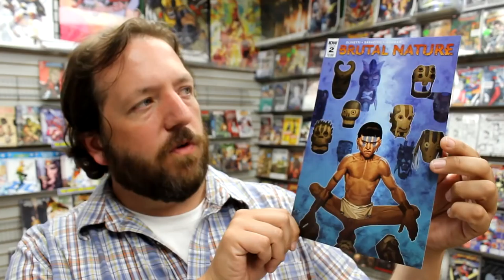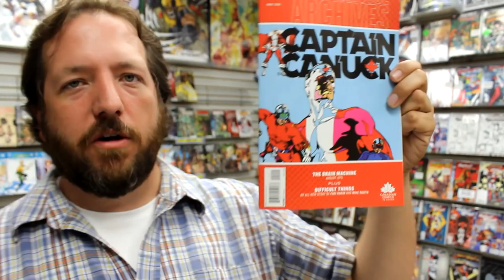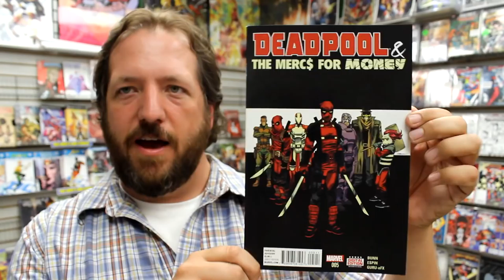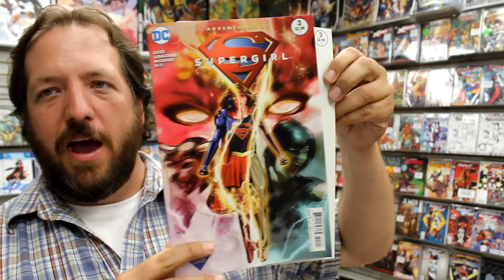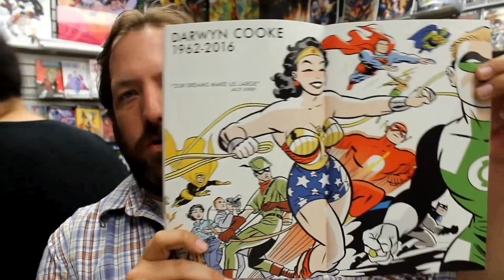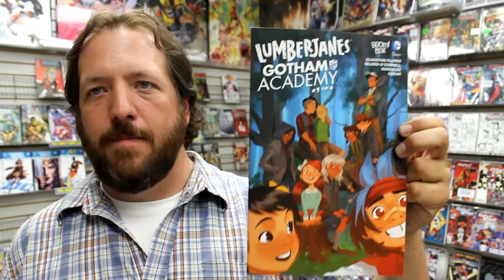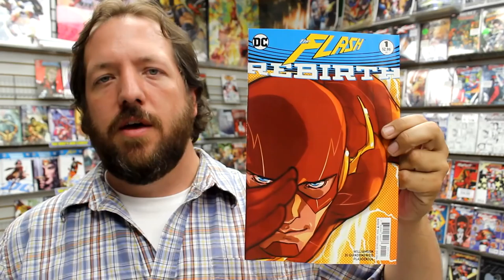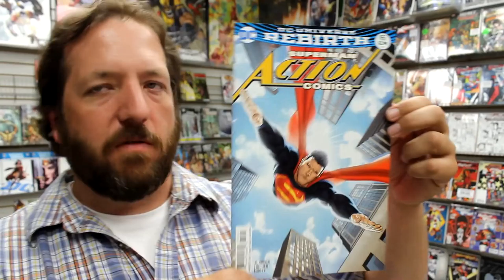Flash Rebirth #1, Wonder Woman Rebirth #1, Detective Comics #934, more! Unboxing Wednesdays 293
We’re unboxing our weekly shipment of comic books and other merchandise on sale Wednesday June 8 2016. Highlights include Flash Rebirth #1, Wonder Woman Rebirth #1, Detective Comics #934, Action Comics #957, Civil War II Amazing Spider-man #1, Wacky Raceland #1, Aquaman Rebirth #1, and much more!

Items received this week include:
ACTION COMICS #957 VAR ED
ADVENTURE TIME #53
ADVENTURES OF SUPERGIRL #3
ADVENTURES OF SUPERGIRL #3 BLANK VAR ED
AGENTS OF SHIELD #6
ALL NEW X-MEN #10 AW
AQUAMAN REBIRTH #1
AQUAMAN REBIRTH #1 VAR ED
BATMAN SHADOW OF THE BAT TP VOL 01
BIG TROUBLE IN LITTLE CHINA #25
BIRTHRIGHT #16
BLACK CANARY #12
BRUTAL NATURE #2 (OF 4)
CHAPTERHOUSE ARCHIVES CAPTAIN CANUCK #2
CHAPTERHOUSE ARCHIVES NORTHGUARD #1
CIVIL WAR II AMAZING SPIDER-MAN #1 (OF 4)
CIVIL WAR II AMAZING SPIDER-MAN #1 (OF 4) LAND VAR
CIVIL WAR II AMAZING SPIDER-MAN #1 (OF 4) PETER PARKER VAR ($9.99)
CIVIL WAR II GODS OF WAR #1 (OF 4)
CIVIL WAR II GODS OF WAR #1 (OF 4) ANACLETO VAR
COLOR YOUR OWN YOUNG MARVEL BY SKOTTIE YOUNG TP
CONSTANTINE THE HELLBLAZER #13
DAREDEVIL #8
DARK AND BLOODY #5 (OF 6)
DARK TOWER DRAWING OF THREE BITTER MEDICINE #3 (OF 5)
DARTH VADER #21 CHRISTOPHER ACTION FIGURE VAR
DC COMICS BOMBSHELLS #14
DEADPOOL #9 ALLRED 2ND PTG VAR
DEADPOOL MERCS FOR MONEY #5 (OF 5)
DEADPOOL MERCS FOR MONEY #5 (OF 5) LIM VAR
DETECTIVE COMICS #934 VAR ED
DOCTOR WHO 11TH YEAR TWO #10
DONALD DUCK #14
EARTH 2 SOCIETY #13
EMPRESS #3 (OF 7)
FASTER THAN LIGHT #7
FIX #3
FLASH REBIRTH #1
FLASH REBIRTH #1 VAR ED
GFT GRIMM FAIRY TALES #123
GI JOE A REAL AMERICAN HERO #229
GOLDIE VANCE #3 (OF 4)
GRANT MORRISONS 18 DAYS #12
GREEN LANTERN CORPS EDGE OF OBLIVION #6 (OF 6)
GRIZZLY SHARK #3 (OF 3)
GUARDIANS OF GALAXY #9
HARLEY QUINN AND HER GANG OF HARLEYS #3 (OF 6)
HARROW COUNTY #13
HEAD LOPPER #4
HOUSE OF PENANCE #3 (OF 6)
HOWARD THE DUCK #8
HOWARD THE DUCK #8 STORY THUS FAR VAR
INJECTION #10
INVADER ZIM #10
INVADER ZIM #10 VAR DEL CARMEN
INVISIBLE REPUBLIC #10
ISLAND #8
KAIJUMAX SEASON 2 #2
LEGENDS OF TOMORROW #4
LUMBERJANES GOTHAM ACADEMY #1 DEL DUCA VAR ($9.99)
LUMBERJANES GOTHAM ACADEMY #1
LUMBERJANES GOTHAM ACADEMY #1 CONNECT MATTHEWS VAR
LUMBERJANES GOTHAM ACADEMY #1 CLUGSTON FLORES VAR
MARVEL NOW BEAST ARTFX+ STATUE ($74.99)
MARVEL UNIVERSE GUARDIANS OF GALAXY #9
MARVEL WASP BISHOUJO STATUE ($89.99)
MAXX MAXXIMIZED #32
MERRY MEN #1 (OF 5)
MIDNIGHT OF THE SOUL #1 (OF 5)
MOON KNIGHT #2 SMALLWOOD 2ND PTG VAR
MY LITTLE PONY FRIENDS FOREVER #29
NEW AVENGERS #12 CW2
NEW AVENGERS #12 LAND CW REENACTMENT VAR CW2
NINJAK #16
ORPHAN BLACK HELSINKI #5 (OF 5)
PINK PANTHER #1
POP CAPTAIN AMERICA 3 GIANT MAN 6IN VINYL FIG ($19.99)
POP GHOSTBUSTERS 2016 ABBY YATES VINYL FIG
PROMETHEUS LIFE AND DEATH #1
RED HOOD ARSENAL #13
RENATO JONES ONE PERCENT #2
REVIVAL #40
SCOOBY DOO WHERE ARE YOU #70
SECOND SIGHT #5
SHERLOCK A STUDY IN PINK #1 (OF 6)
SHUTTER #22
SONIC THE HEDGEHOG #282
STAR TREK MANIFEST DESTINY #4 (OF 4)
STAR TREK ONGOING #58
STAR WARS POE DAMERON #3
STAR WARS POE DAMERON #3 WALSH VAR ($19.99)
THUNDERBOLTS #2
TIMELY COMICS DAREDEVIL #1 (REPRINTS #'S 1 TO 3)
TIMELY COMICS DOCTOR STRANGE #1 (REPRINTS #'S 1 TO 3)
TIMELY COMICS DRAX #1 (REPRINTS #'S 1 TO 3)
TMNT BEBOP & ROCKSTEADY DESTROY EVERYTHING #2
TMNT BEBOP & ROCKSTEADY DESTROY EVERYTHING #2 SUB VAR
VENOM SPACE KNIGHT #8
VISION #8
VISION #8 WALTA STORY THUS FAR VAR
WACKY RACELAND #1
WACKY RACELAND #1 COLORING BOOK VAR ED
WACKY RACELAND #1 DICK DASTARDLY VAR ED
WACKY RACELAND #1 PENELOPE PITSTOP VAR ED
WACKY RACELAND #1 PETER PERFECT VAR ED
WEAVERS #2
WICKED & DIVINE #20
WOLF #8
WONDER WOMAN REBIRTH #1
WONDER WOMAN REBIRTH #1 VAR ED

Stadium Comics is located at:
499 Main St. South
Brampton, ON L6Y 1N7